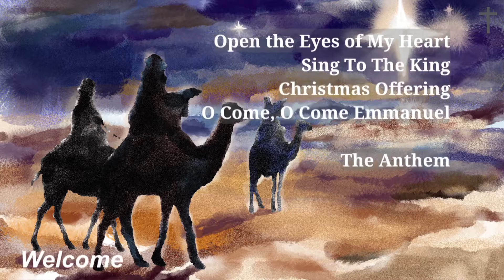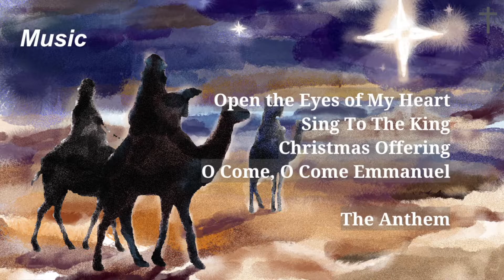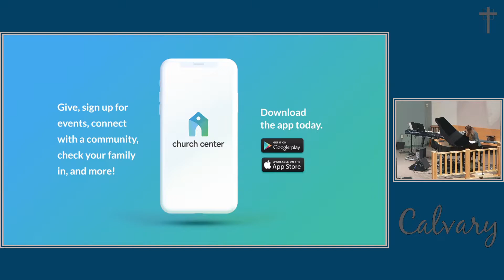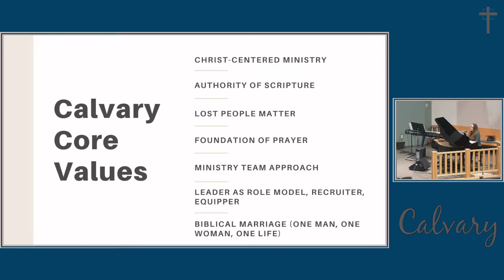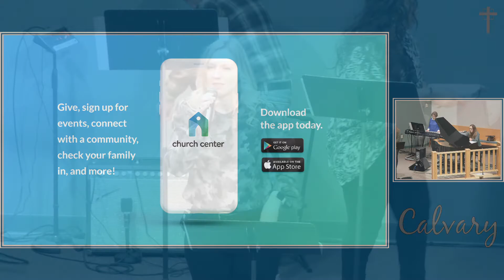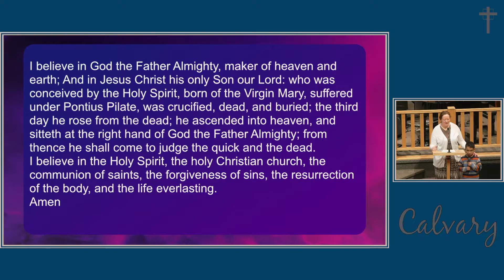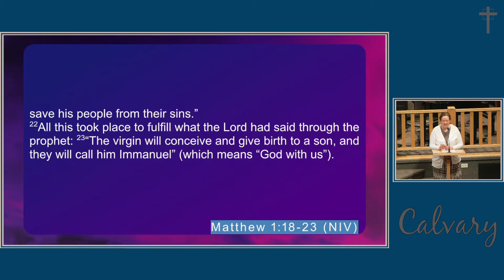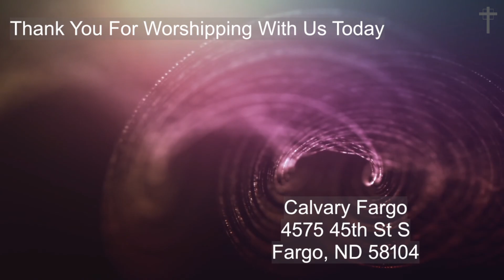November 28, 2021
Birthright: Prophecy & Promises
Pastor Henry Jenkins